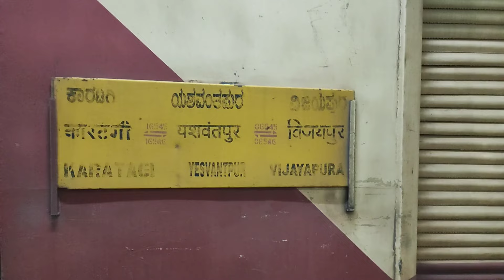Inaugural of Sindhanur Express Train - ಸಿಂಧನೂರು Sindhanur Railway Station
Inaugural of  Sindhanur  Train - ಸಿಂಧನೂರು

Sindhanur - Bengaluru Express Train

Sindhanur
Hospet
Koppal
Gangavathi
Karatagi
Ballari
Chitradurga
Rayadurgam